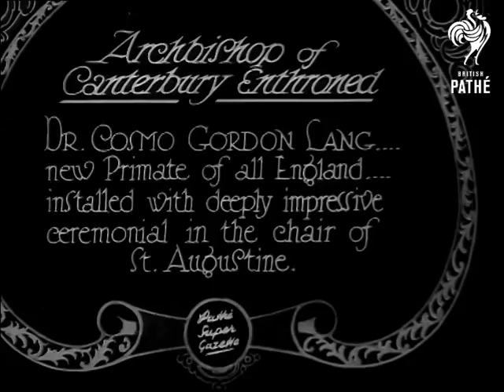Enthronement Of Archbishop Lang (1928)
Canterbury Dr Cosmo Lang.

1928 General scenes of the enthronement of Dr. Cosmo Lang as Archbishop of Canterbury in 1928 (original edited neg.)

(Mute Neg.)
 FILM ID:2389.05